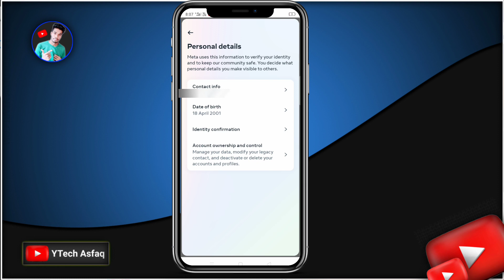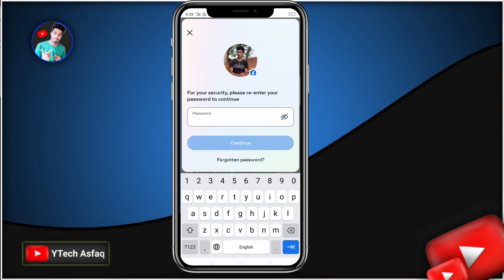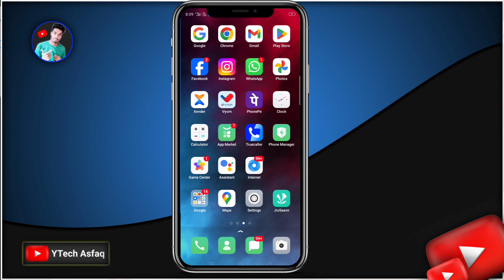Facebook Account Delete Kaise Kare | 2024 New Update || Facebook account delete kaise kare permanent